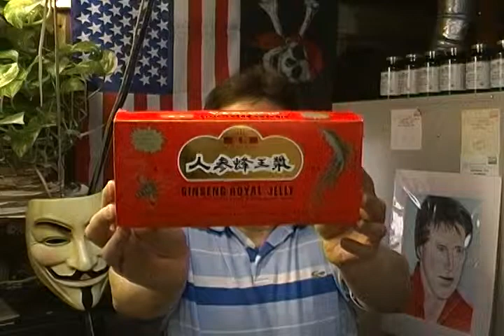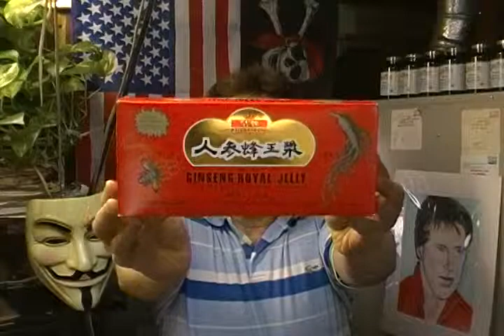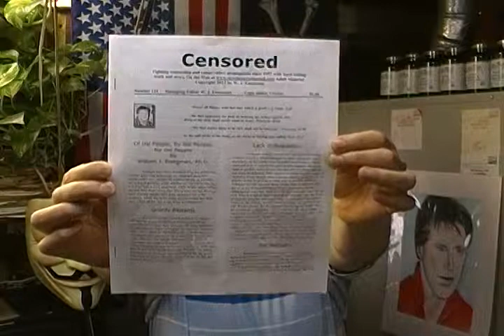William H. Morrow III-Dr. Phil-Female Intoxication Consensual Sex or Rape?-Our Thin Skinned Society